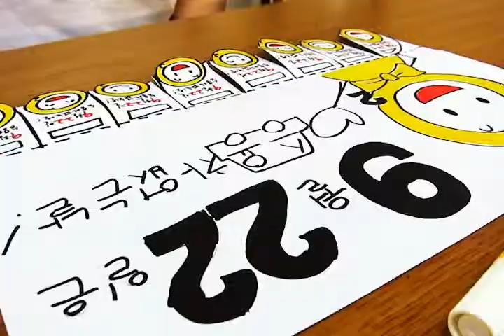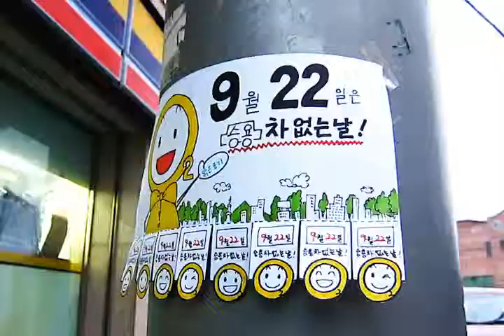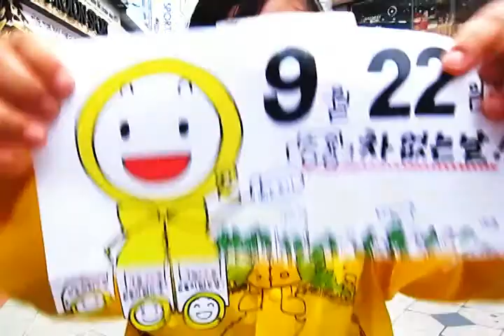9월22일 승용차 없는 날 알리기(차없는날 UCC 콘테스트 우수작)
수도권대기환경청에서 주최한 2011 "제2회 맑은 공기 UCC 공모전"의 수상작들입니다.
  금년 공모전은 '승용차 없는 날(9.22)'을 기념해서 전 국민을 대상으로 "더 맑은 공기 만드는 나만의 비법"을 주제로 추진하였고, 접수된 작품에 대하여 영상전문가, 환경전문가의 심사를 거쳐 최우수상, 우수상, 장려상, 입상 등 총 15편의 수상작을 선정했지요~

자 그럼 DDL조의 우수작 작품을 살펴볼까요? D.D.L의 '9월 22일 승용차 없는 날 알리기'는 영상속 주인공이 직접 홍보를 위한 소품을 준비하는 과정과 거리로 나가 승용차 없는 날을 시민들에게 알리는 다양한 홍보활동의 효과 등을 높이 평가받아 우수작으로 선정되었습니다.